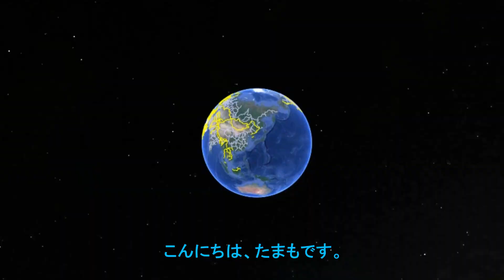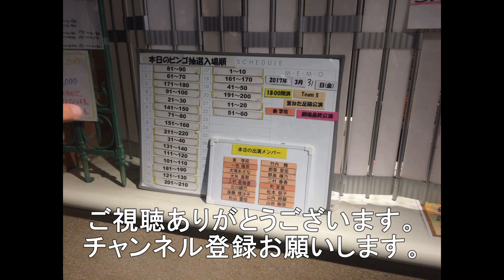岩国市の下車第4踏切を通過する下り貨物5選 71レ EF210－102 2071レ EF210－140 5053レ EF210－14 57レ EF210－331 5051レ EF210－346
岩国市の下車第4踏切を通過する下り貨物5選になります。
71レ　EF210－102　　広島貨物タ－ミナル発下関貨物駅行
2071レ　EF210－140　札幌貨物タ－ミナル発福岡貨物ターミナル行
5053レ　EF210－14　東京貨物ターミナル発福岡貨物ターミナル行
57レ　EF210－331　福山レ－ルエクスプレス　名古屋貨物タ－ミナル発福岡貨物ターミナル行
5051レ　EF210－346　西濃カンガルーライナー　名古屋貨物タ－ミナル発福岡貨物ターミナル行